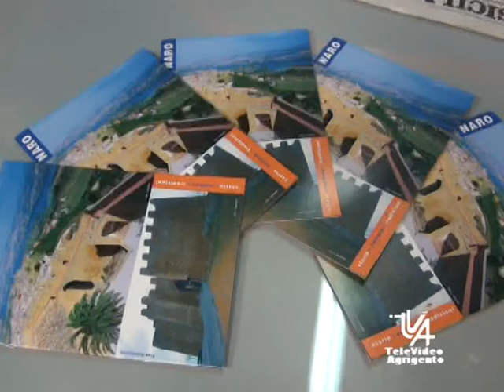SERV Intervista Ass Dianotto di Naro